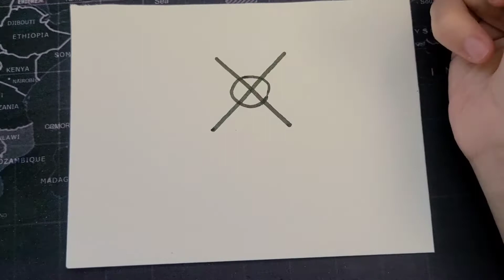Art : how to draw a Poppy